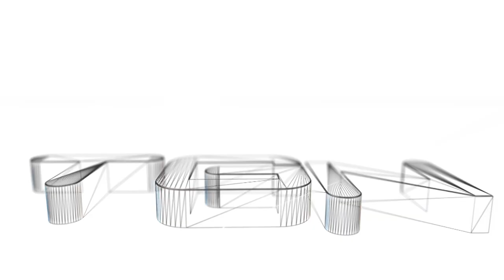The Last of Us - Tess and Joel's Interrogation with Robert Cutscene {Full 1080p HD}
The Last of Us Tess and Joel's Interrogation with Robert Cutscene. This is a cutscene of an interrogation lead by Tess in TLOU. This is early in the game.

                       Take $3 off with the Code: R3D

About

Survive an apocalypse on Earth in The Last of Us, a PlayStation 3-exclusive title by Naughty Dog. Here, you will find abandoned cities reclaimed by nature. Here is a population decimated by a modern plague. Here, there are only survivors killing each other for food, weapons, or whatever they can get their hands on. Here, you find no hope.
Remastered, The Last of Us on PlayStation 4 offers improved visuals and other upgrades to deliver a Next Gen experience.
An intense character-driven narrative from legendary developers Naughty Dog
Explore a horrific America forever changed by the pandemic
Learn to survive together as both hunter and hunted
Combat enemies powered by The Balance of Power AI system
The Last of Us: Remastered will run in 1080p on PlayStation 4 and, thanks to the power provided, deliver enhanced visuals including higher resolution character models, improved lighting and shadows and upgraded textures to enhance the the world that Joel and Ellie must survive as their story unfolds.;The Last of Us comes from Naughty Dog, the critically-acclaimed creators of the Uncharted series. This is a tale that could not be further from the daredevil adventuring of Nathan Drake, but one that highlights the award-winning cinematic storytelling, performance capture, and high-production values that Naughty Dog have become famous for.;The Last of Us takes place in a bleak future, twenty years after a fungal infection has wiped out much of humanity, turning them in to mutated savages. Those who survived are not much better, with survivors huddled together in quarantined zones, struggling and scavenging for the remaining food, weapons - and anything else they can get their hands on.;' Joel is such a survivor, living a life of smuggling and black marketeering - and one with few morals. He's hired to transport a teenage girl named Ellie across the country, but what seems like a simple job turns into a desperate and profound journey across what remains of America.;The Last of Us presents a familiar but dangerous United States, with Joel and Ellie experiencing a stunning but brutal country as they travel. Escaping their home in Boston, you'll explore an America that has been thoroughly transformed over the last two decades. Nature has reclaimed much of the land, with overgrown plantlife further devastating the ruins of the cities you travel through.;The Last of Us offers classic survival gameplay with a sense of danger and fear that is not often seen in today's games. Playing as Joel, you'll need to learn to work together with Ellie if either of you are to survive this horrific landscape where food, ammo and other supplies are extremely limited.